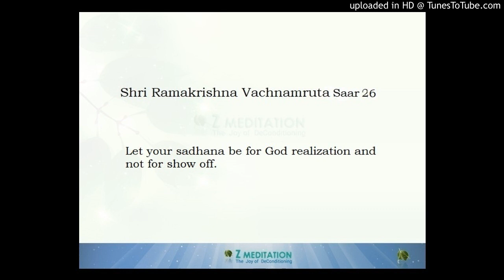Shri Ramakrishna Vachnamruta Saar 26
Let your sadhana be for God realization and not for show off.